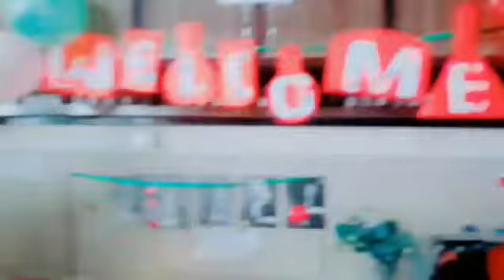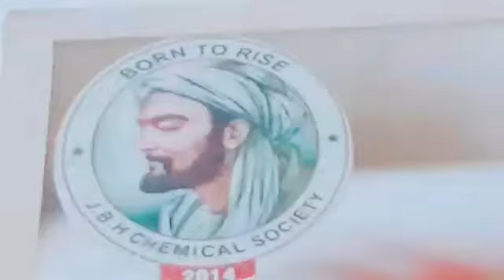Science Exhibition at GCUF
Video from KF